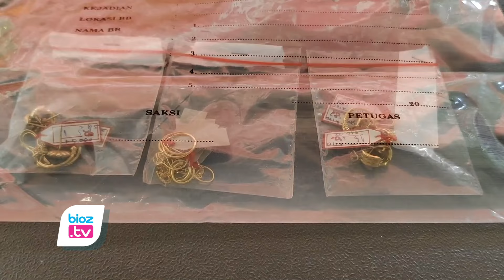Kompak, 7 Bersaudara 3 Wanita 4 Pria Sindikat Maling Asal Jateng Gasak Emas di Trenggalek- bioztv.id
- 7 orang bersaudara, yang terdiri dari 3 perempuan dan 4 laki-laki, diringkus polisi karena terbukti melakukan aksi pencurian emas di Trenggalek. 7 Tersangka diketahui sebagai sindikat maling antar provinsi. Modusnya, para pelaku datang ke toko pura pura akan membeli emas, dan mengalihkan perhatian korban.
Kapolres Trenggalek, AKBP Gatut Bowo Supriono mengatakan, Toko yang menjadi korban pencurian sindikat 7 bersaudara ini adalah Toko Emas "Murni 22 Dewi", yang ada di Ruko No. 11 Pasar Gandusari, Desa Sukorejo, Kecamatan Gandusari, Kabupaten Trenggalek, Jawa Timur. Aksi pencurian itu terjadi pada 21 Juni 2024 lalu.
"Mereka datang ke toko emas berpura-pura ingin membeli, kemudian dua orang menawar dan mengajak korban berbicara. Saat korban lengah, pelaku lain mengambil emasnya," ungkap AKBP Gatut.
Dari hasil pengembangan, diketahui bahwa para pelaku ini berasal dari Jawa Tengah dan telah melakukan aksi serupa di beberapa TKP lain di Jawa Timur, Jawa Tengah, Jawa Barat, dan Yogyakarta.
"Mereka merupakan sindikat maling emas yang beraksi antar Provinsi," tambah AKBP Gatut Bowo.
Dari hasil pemeriksaan, diketahui bahwa para pelaku ini baru pertama kali melakukan tindak pidana. Saat beraksi, mereka tidak menggunakan senjata tajam, melainkan hanya menggunakan modus pengalihan perhatian.
Sindikat 7 bersaudara yang berhasi; diamankan petugas yakni, TM (Perempuan, 34 tahun), dan KH (Perempuan, 39 tahun).
"Keduanya merupakan warga Grobogan, Jawa Tengah," ungkap AKBP Gatut.
Tersangka lainnya adalah NR (Perempuan, 23 tahun),  SA (Laki-laki, 36 tahun),  SO (Laki-laki, 44 tahun), SJO (Laki-laki, 56 tahun).
"Keempat tersangka merupakan warga Demak, Jawa Tengah, Sedangkan 1 tersangka lainnya adalah NRN, Laki-laki, 26 tahun, warga Kota Semarang, Jawa Tengah," imbuhnya.
Dari hasil penangkapan, petugas juga mengamankan berang bukti berupa Emas, Uang Tunai, Hingga Handphone. Jumlah emas yang dicuri dari Toko di Trenggalek seberat 106 gram, dengan total kerugian sekitar Rp.30 Juta,-.
Kasus pencurian ini masih dalam proses pengembangan lebih lanjut. Polisi menduga masih ada TKP lain yang belum terungkap.(CIA)